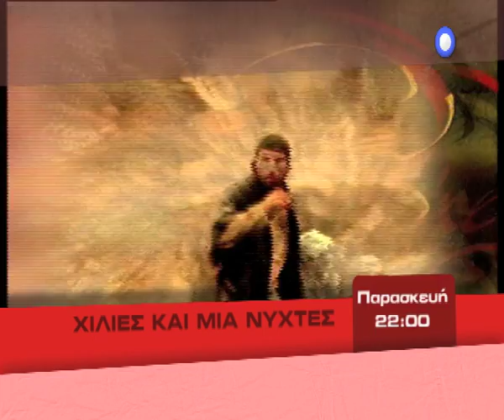ΧΙΛΙΕΣ ΚΑΙ ΜΙΑ ΝΥΧΤΕΣ (ARABIAN NIGHTS) - trailer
Trailer ταινίας: ΧΙΛΙΕΣ ΚΑΙ ΜΙΑ ΝΥΧΤΕΣ (ARABIAN NIGHTS)
Προβολή: Παρασκευή 2.8.2013, στις 22:00